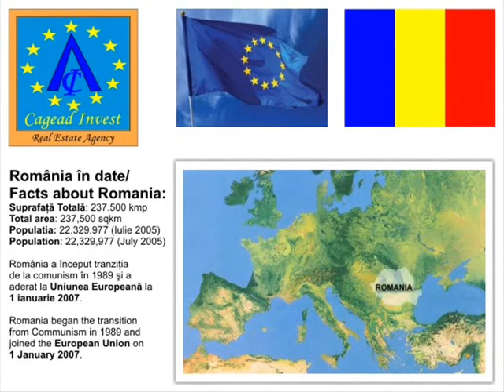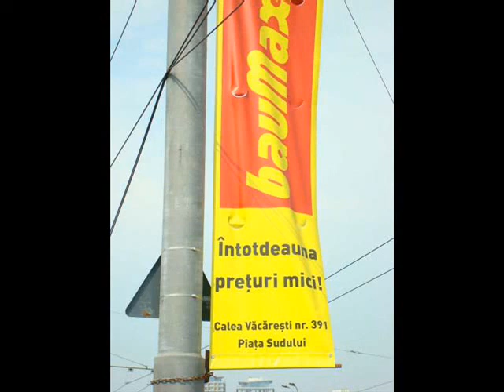Teren de vanzare: Calea Vacaresti - Piata Sudului - Mall Sun Plaza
Teren intravilan 2.124 mp, D=22 m, la strada proiectata, in planul 2, la 160 m din Calea Vacaresti si la cca. 500 m de Mall Sun Plaza (Piata Sudului). Conform PUG, terenul se afla in subzona CB3, POTmax=70%, CUTmax=4,5, cu utilizari admise: institutii servicii publice, servicii financiar-bancare, hoteluri, restaurante, comert, expozitii, recreere, etc. Pentru construire, este necesara executarea unui PUZ. La limita terenului, pe Calea Vacaresti, se afla un PUZ aprobat, pentru proiect de birouri (51.900 mp) si spatii comerciale (2.350 mp), cu 851 locuri de parcare, dezvoltat pe un teren de 12.656 mp, de investitori straini, cu termen de finalizare 2012. Locatia se afla intr-o zona in dezvoltare, cu proiecte noi realizate, complexul rezidential Asmita Gardens (7 cladiri), Mall Sun Plaza. In vecinatatea terenului se afla statia de metrou Piata Sudului, mijloace de transport in comun de suprafata, cat si Parcul Tineretului.

Land for sale: Vacaresti Route - Sudului Square - Sun Plaza Mall
2,124 sqm land, opening=22 m to a projected street, in the 2nd plan, 160 m from Vacaresti Route and approx. 500 m from Sun Plaza Mall (Sudului Square). According to PUG, the land is situated in the CB3 sub zone, POTmax=70%, CUTmax=4.5, with the following permitted uses: public service institutions, banking and financial services, hotels, restaurants, commerce, exhibitions, entertainment, etc. For construction, it is necessary to execute a PUZ. At the plot's limit, at Vacaresti Route there is a PUZ approved for an office (51,900 sqm) and retail (2,350 sqm) project, with 851 parking places, built on a plot of 12.656 sqm by foreign investors, with completion deadline in 2012. The land is located in a developing area, with new projects completed, Asmita Gardens residential complex (7 buildings), Sun Plaza Mall. In the proximity of the land is Sudului Square subway station, means of over ground public transportation, and Tineretului Park.